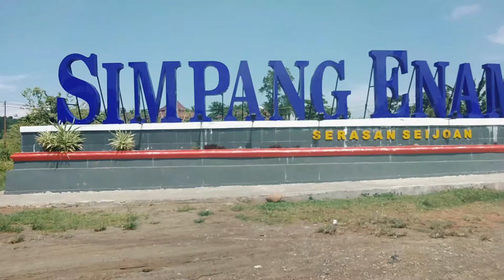Tugu Pengantin Tais Seluma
Video            : Realme C15
Editing          : Filmora 9
Thumbnail   : Canva